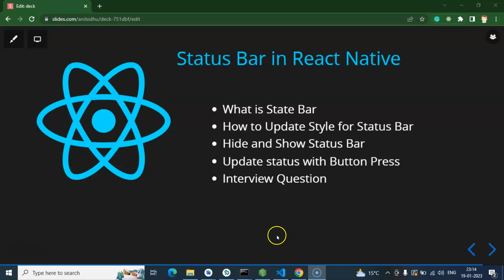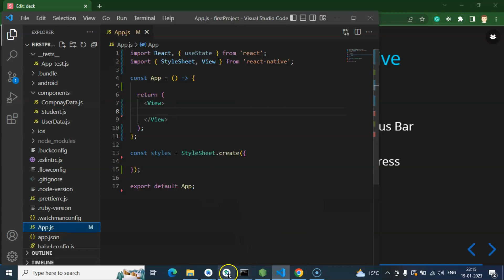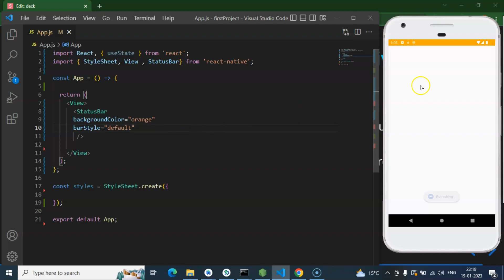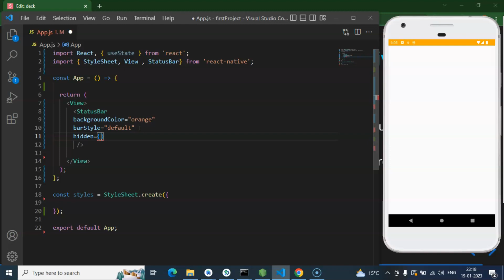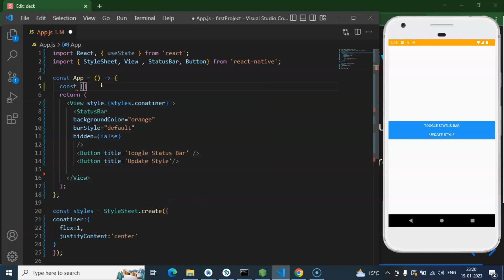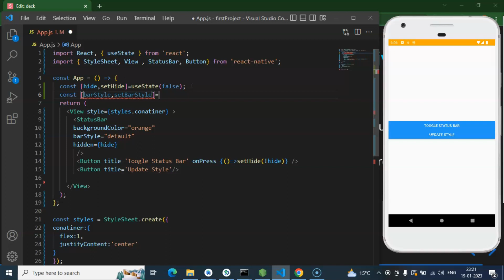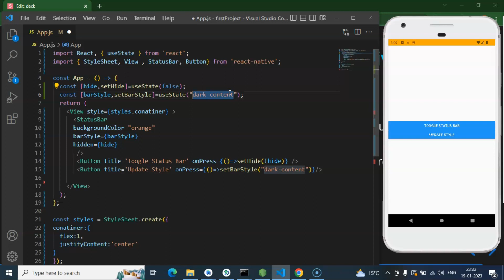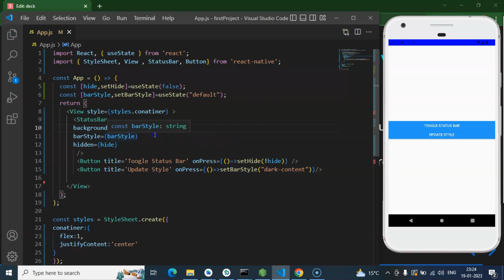React Native tutorial in Hindi #34 Status Bar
Here we will learn about how to status bar and how to update the style of the status bar in react native Hindi beginners series. This React native course is made by anil Sidhu in the Hindi language.

What is State Bar
How to Update Style for Status Bar
Hide and Show Status Bar
Update status with Button Press
Interview Question